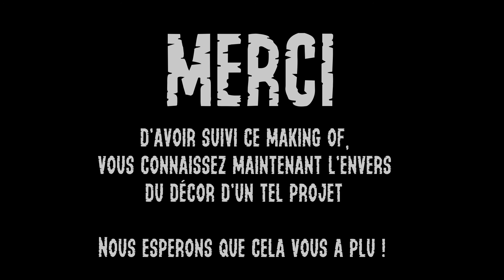Making-of Dégradé.e.s - Jour 3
Voici le making-of du jour 3 du projet Dégradé.e.s.

Eye t'INE

Eye t'INE : @eye_t_ine
Valentin Buhour : @valentin_buhour
Nathan Chapuis : @chap_nath
Baptiste Lesnard : @ccllllll0Lhaha
Kareem Shehadeh : @kareem_shehadeh
Emma Bonamy : @benimurphy
Hannah Hyacinthe : @hhyahcinthe_

Eye t'INE : @eye_t_ine
Nathan Chapuis : @nath_chap
Valentin Buhour : @valentin_buhour
Baptiste Lesnard : @baptist_lesnar
Kareem Shehadeh : @kareem_shehadeh
Emma Bonamy : @emma_bnmyy
Hannah Hyacinthe : @hyah_